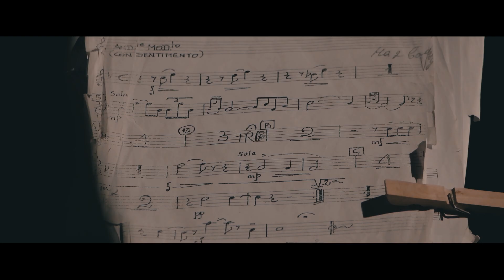Trailer Concerto al Redentore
Il "CONCERTO AL REDENTORE” si svolge ad agosto nel luogo simbolo della “Perla del Tirreno”, ovvero il Cristo Redentore, opera dello scultore fiorentino Bruno Innocenzi. Innalzata nel 1965, si erge maestosa sulla sommità del Monte San Biagio con un altezza di 21 metri, è realizzata in cemento armato rivestita di cemento bianco e marmo di Carrara.
Un altro Evento attesissimo, giunto alla terza edizione tra le iniziative finalizzate a promuovere e raccontare uno dei luoghi simbolo dell’intera Regione Basilicata.
Il racconto di questo straordinario sito, viene vissuto attraverso un raffinato concerto tenuto da una GRANDE ORCHESTRA SINFONICA INTERNAZIONALE che accompagna noti ospiti canori del calibro di E. BENNATO, PEPPE BARRA, ENZO GRAGNANIELLO, VITTORIO DE SCALZI, SILVIA MEZZANOTTE e molti altri. Il repertorio è un omaggio alla canzone classica napoletana. Un meeting in cui suoni, arte e paesaggio mozzafiato saranno il filo conduttore di questo simbolico percorso. Un imponente galà della musica, un’occasione imperdibile per tutti coloro che amano le emozioni sonore dedicato ad uno dei simboli più importanti, ovvero il Cristo Redentore. Un mix di contenuti finalizzato alla promozione del territorio, in grado di emozionare ed attrarre l’attenzione del grande pubblico, dei media e dei network locali e nazionali.